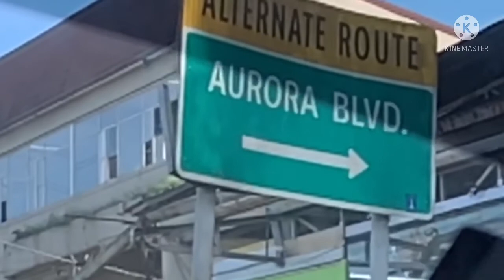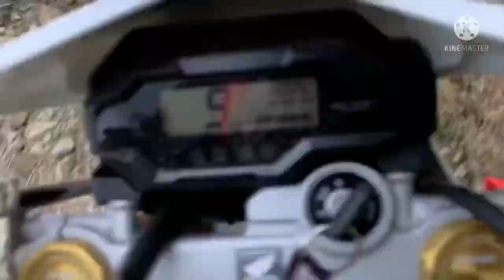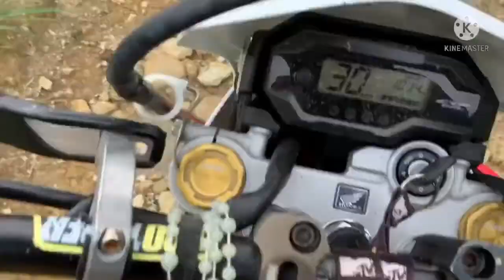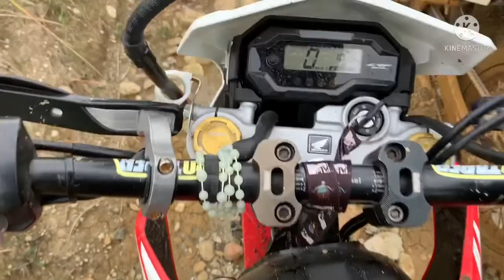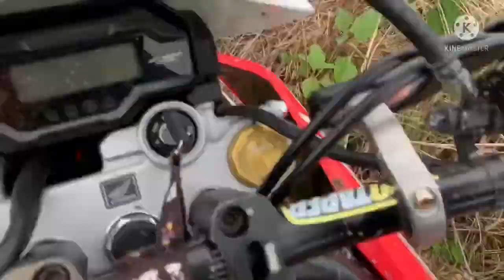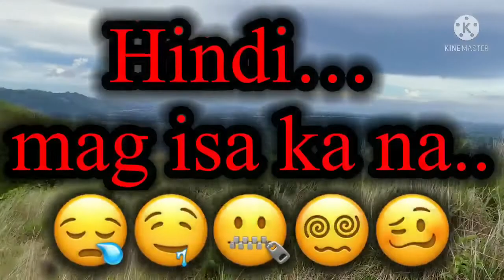BLUE LAGOON TRAIL RIDE